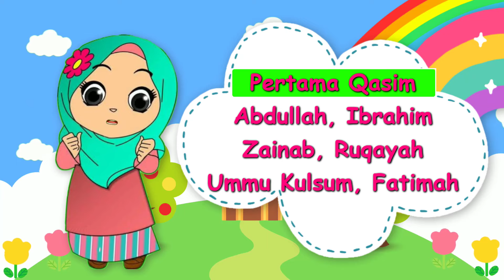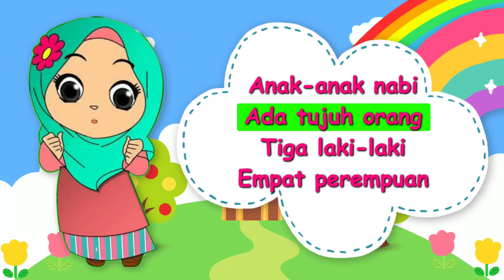Keluarga Nabi (Lirik) - (Vocal Shema) | Lagu Islami | Anak Anak Nabi Ada 7 Orang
Halo teman-teman!

Ini adalah lagu Keluarga Nabi. Yuk kita nyanyi bareng!

Lirik Keluarga Nabi

Anak-anak Nabi ada tujuh orang
Tiga laki-laki empat perempuan
Pertama Qasim, Abdullah, Ibrahim
Zainab, Ruqayah, Ummu Kulsum, Fatimah

Ibunya bernama Siti Aminah
Ayahnya bernama Abdullah
Kakeknya bernama Abdul Muthalib
Pamannya bernama Abu Thalib

Mari kita mengenali keluarga Nabi
Keluarga yang terpuji, keluarga suci

⭐Credits⭐

💠Platform:
💠Author: